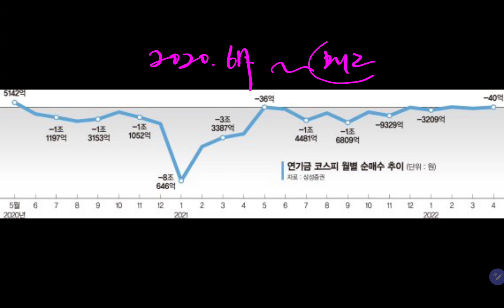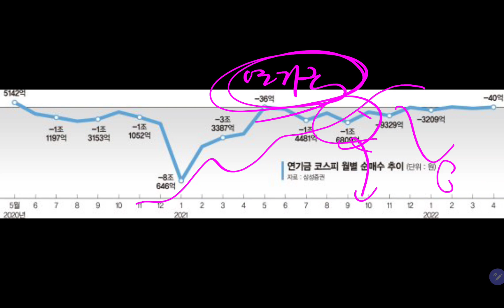연기금 본격 귀환하나? (삼성전자 장기투자)